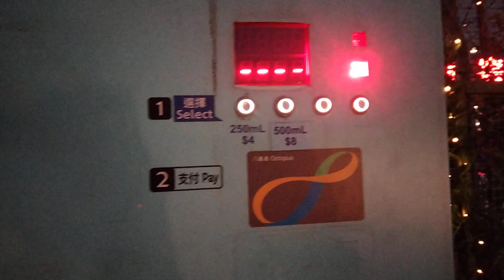Wan Chai dimalam hari // Beautiful Wan Chai Hong Kong